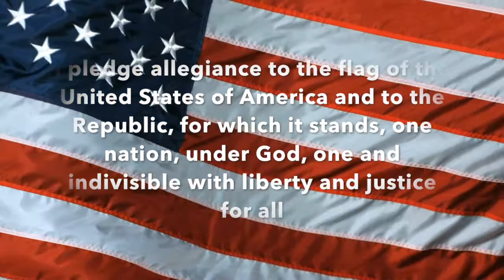Muletube 10:13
Homecoming Pep Rally